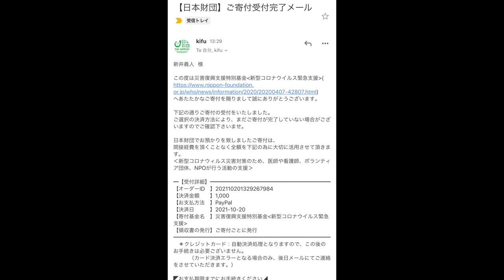【大食い】お洒落なメニューがとんでもなく旨くて爆食してしまった【大胃王】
今回はフレンチのお店で大食い動画！
全部お洒落でしっかりと作り込まれていてどのメニューも幸せだった
たまにはこんな大食いもいいよね